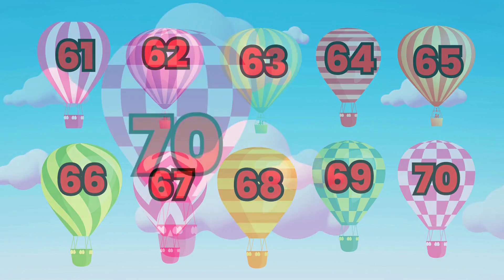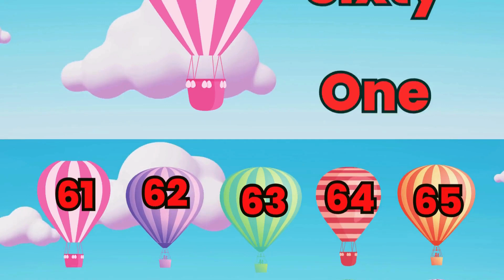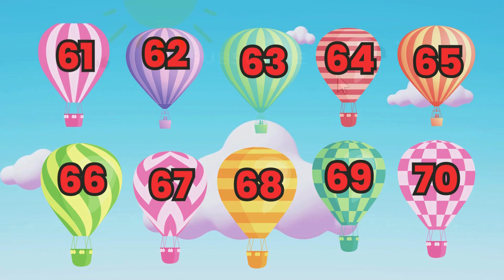Counting from 61 to 70 | Fun and Educational Numbers Adventure for Kids!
🌟 Get ready for a magical counting journey from one to ten with our animated and interactive video! 🌟 Join us as we explore the world of numbers in a fun and engaging way that's perfect for young learners. This educational video is designed to help kids learn to count and recognize numbers effortlessly.

🔢 Each number is introduced with vibrant animations and cheerful tunes, making learning an exciting adventure. Your little ones will love repeating and identifying the numbers from one to ten, building a strong foundation in counting.

🎉 Let's make counting a blast for your kids! Watch, learn, and have fun as we go on this delightful counting escapade. Happy counting! 🎈